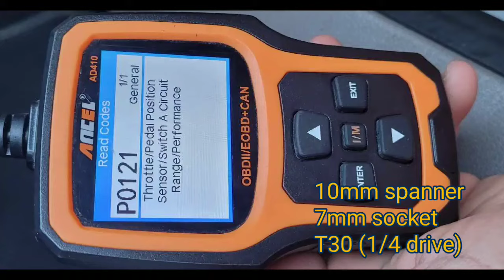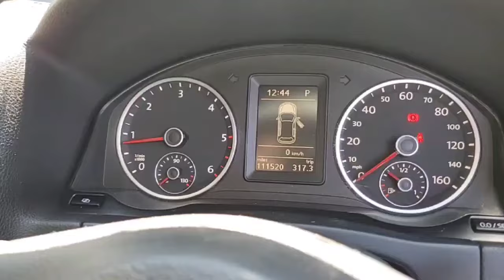Volkswagen Tiguan 2.0 TDI Throttle body/EGR cleaning P0121 throttle pedal position sensor/switch A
VW TIGUAN 2.0 TDI
Throttle body cleaning
P0121 throttle/pedal position sensor/switch A circuit range/performance
How to remove throttle body of vw tiguan 2.0 tdi
how to remove egr valve vw tiguan 2.0 tdi